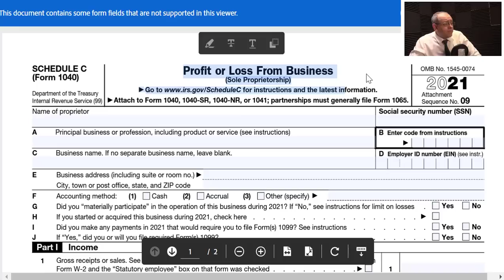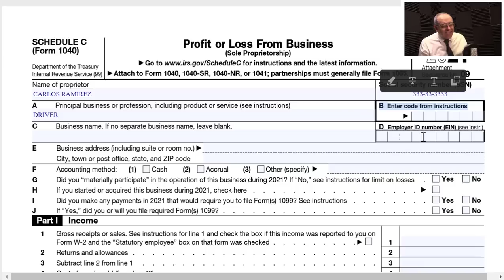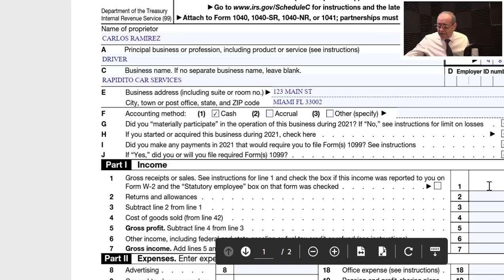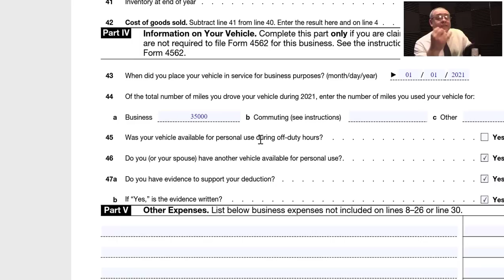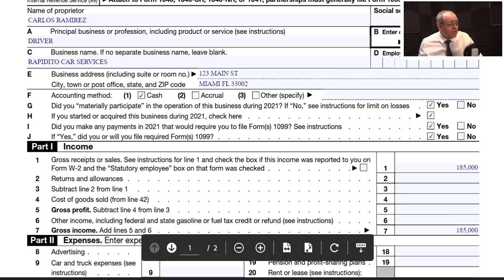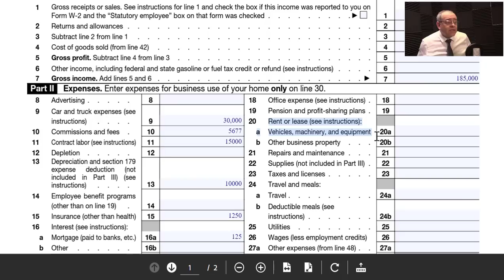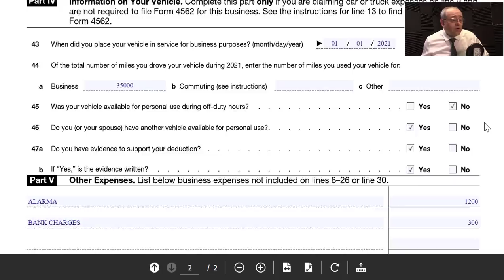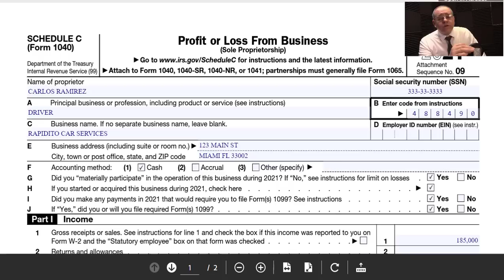INCOME TAX UBER, LYFT, DORDASH, AMAZON, EMPLEADO POR SU CUENTA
Conozca cómo debe declarar un empleado por cuenta propia. Quédese hasta el final del video.

MI PÁGINA OFICIAL - CARLOS RAMIREZ EN FACEBOOK
SÍGAME EN FACEBOOK Y ENTERESE DE TODO